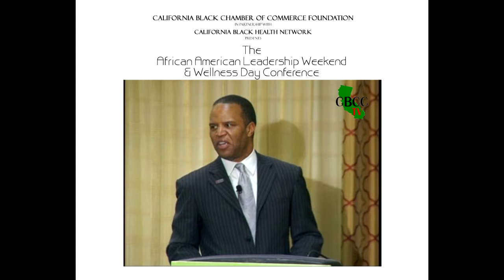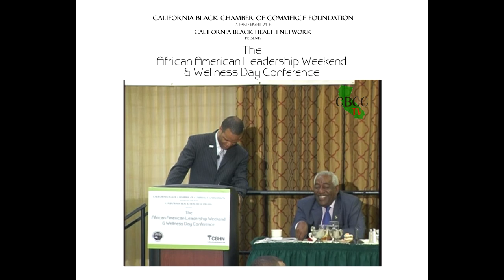Leadership 2012 Highlights John Bryant (Humorous Story)